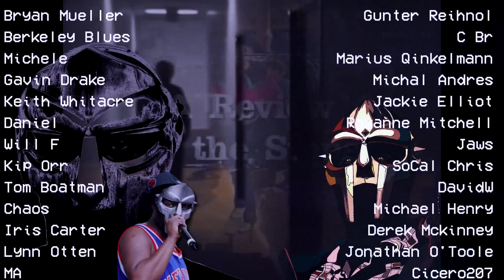FIRST TIME LISTENING TO U2 - WITH OR WITHOUT YOU (REACTION!!!)